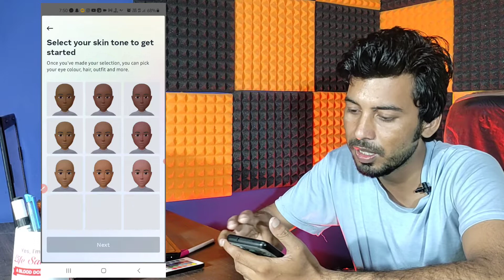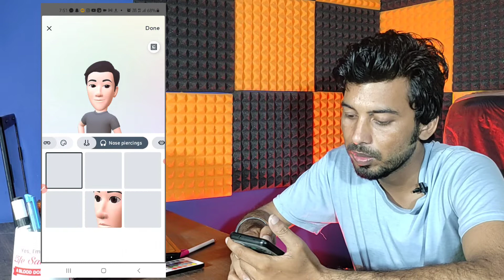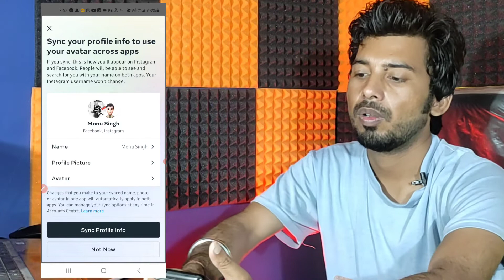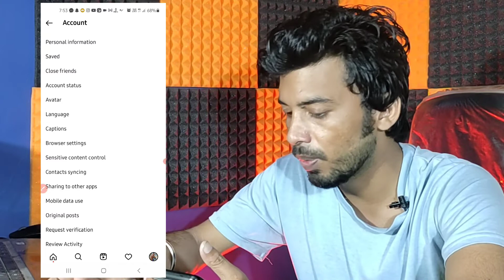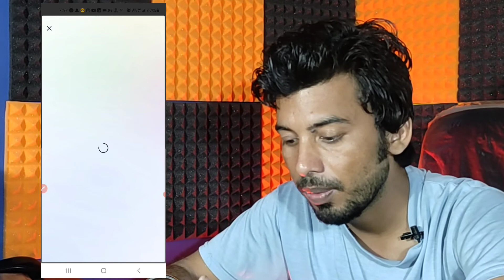how to create avatar on instagram 2022 । instagram avatar kaise banaye । make instagram avatars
how to make instagram avatars
how to create avatar on instagram 2022 how to use instagram avatars
instagram new avatar feature
instagram avatar kya hai
instagram avatar kaise banaye
how to get 3d avatars in instagram

Best Mic for interview
Best Mic for youtuber
Best Tripod for youtuber
Best Green screen cloth
My Phone
Best Light for youtuber